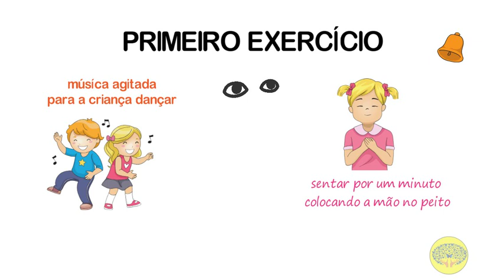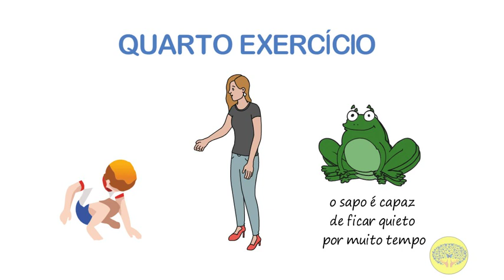BRINCANDO DE MINDFULNESS - PATRICIA CALAZANS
VAMOS APRENDER 5 EXERCÍCIOS RÁPIDOS, DE MINDFULNESS PARA ENSINAR AS CRIANÇAS BRINCANDO. ATIVIDADES SIMPLES QUE PODEM SE PRATICADAS EM CASA, EM TEMPOS DE ISOLAMENTO SOCIAL, POIS AJUDAM AS CRIANÇAS A PASSAREM  POR ESSE MOMENTO DE FORMA MAIS TRANQUILA.